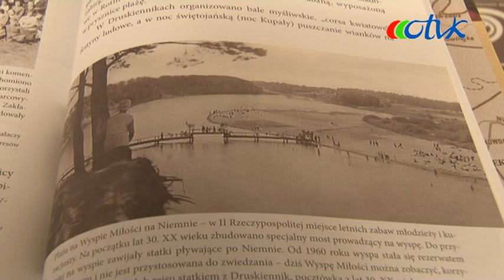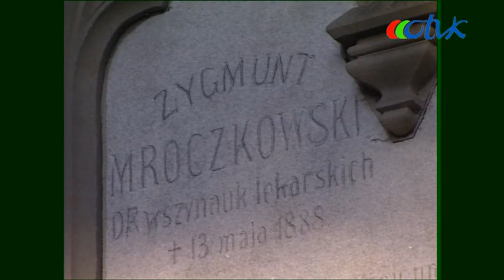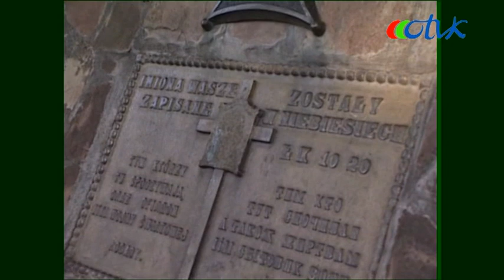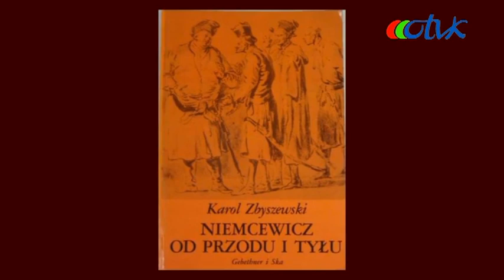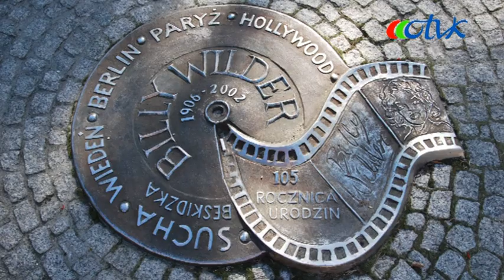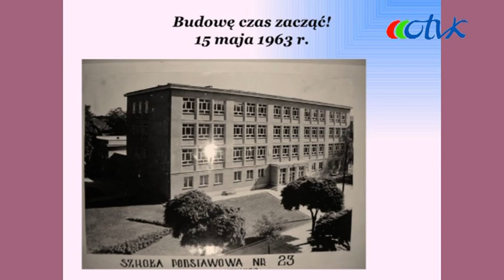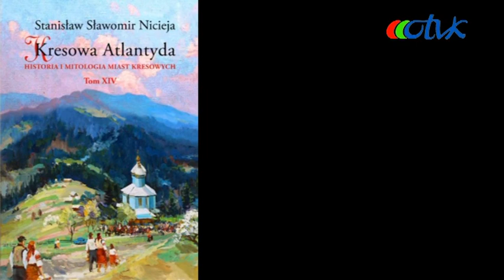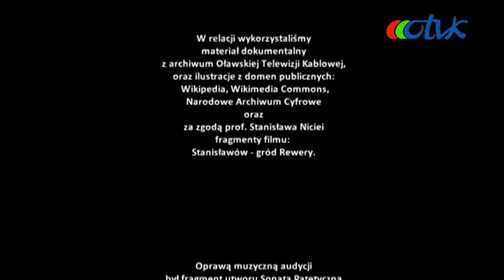Kresowa Atlantyda: Z profesorem Nicieją w Grodnie i Stanislawowie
Relacja telewizyjna ze spotkania autorskiego prof. Stanisława Niciei promująca XIII i XIV tom jego Kresowej Atlantydy. W tych tomach historyk zabiera nas w podróż w okolice Grodna  na Białorusi i Stanisławowa na Ukrainie przypominając znaczenie tych rejonów dla dziejów Polski i jej kultury. Ze swadą opowiada o mieszkańcach tych ziem...